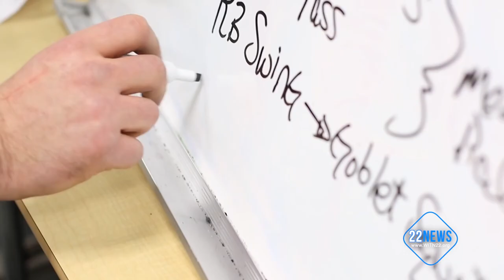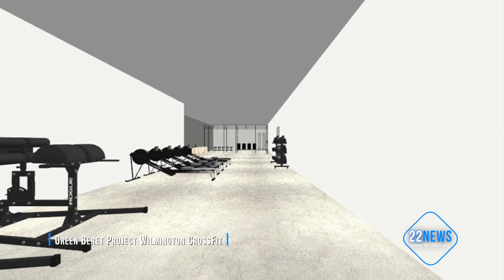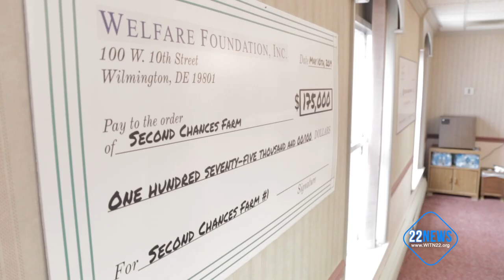New CrossFit Gym Coming to Wilmington's East Side Looks to Reduce High Recidivism Rates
A new CrossFit gym is coming to Wilmington's east side thanks to The Green Beret Project and local entrepreneur Ajit Mathew George. The gym will occupy 1,689 square feet inside Second Chances Farm, George's new indoor vertical farm facility, and will aid in his efforts to reduce recidivism in Wilmington.

🎥🎬 by WITN Producer Mikaelyn Austin

Want to learn more about Second Chances Farm? Check out our 22 News coverage from July of this year when Wilmington City Council and Mike Purzycki - Mayor of the City of Wilmington passed and signed legislation allowing for indoor farming operations...